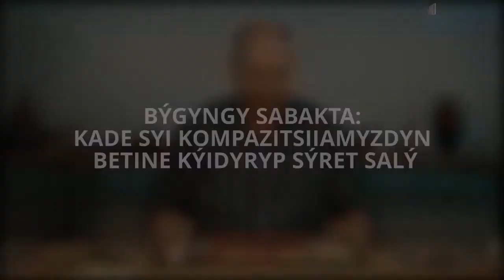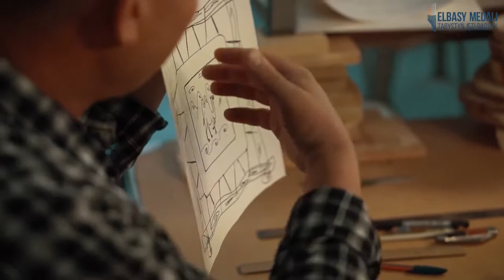Қолөнер - урок 7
Команда проекта «Медаль Елбасы» в рамках направления «Национальное наследие» представляет видеоуроки по национальным видам ремесла.
Ручной труд помогает сконцентрироваться на мелких деталях, а также несет в себе психотерапевтическую пользу.
Видеоуроки позволят освоить основные техники изготовления ремесленных произведений из дерева.